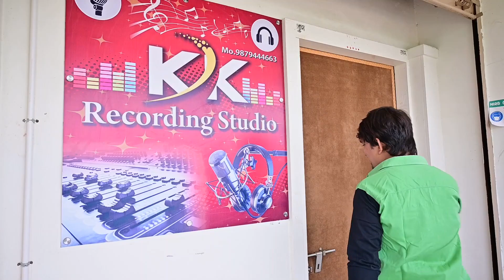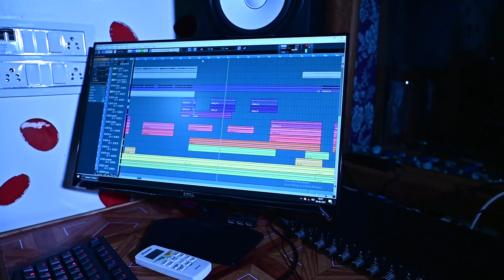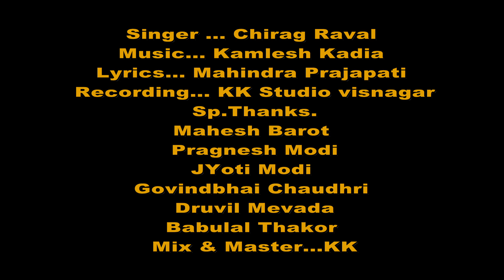પ્રેમ નો હિસાબ।। ચિરાગ રાવલ।।Prem No Hisab।। Chirag Raval।।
|| Singer.. Chirag Raval

|| Music.. Kamlesh Kadiya

|| Lyrics.. Mahindra prajapati

|| Recording.. K K Studio visnagar

|| Sp..Thanks..
          Mahesh Barot
          Jyoti Modi..
          Druvil Mevada
          Pragnesh Modi..
          Govind Bhai Chaudhari
          Babulal Thakor

|| Producer.. KK Studio

||Video Director.. Jay Sathwara

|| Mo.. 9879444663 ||